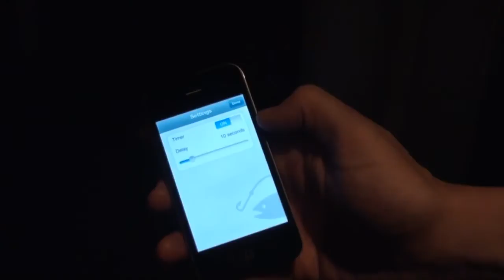Карпфишинг. Приложение для телефона. Хорошая возможность разыграть друзей)